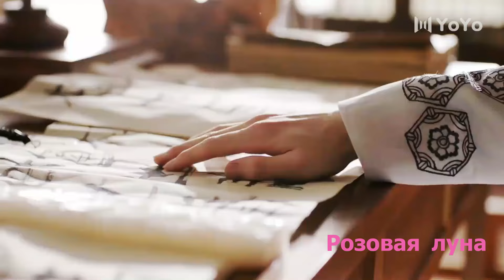Клип на дораму Цветы прекрасны и луна полна | Truth or Dare (Wanzi & Sanshao) - Я твоя первая MV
Дорама | Drama name:  Цветы прекрасны и луна полна | Truth or Dare | 花好月又圆 | Правда или вызов
Музыка | Song name: Tiana - Я твоя первая такая

Серий: 30 (35 мин.)
Жанры: романтика, комедия, исторический
Год выпуска: 2021
Производство: Китай
Канал: Youku
Озвучка: MIN - Dub Studio
Актеры: Ли Гэн Си (Li Geng Xi | 李庚希  | Тереза Ли | Teresa Li), Хуан Цзюнь Цзе (Huang Jun Jie | 黄俊捷)